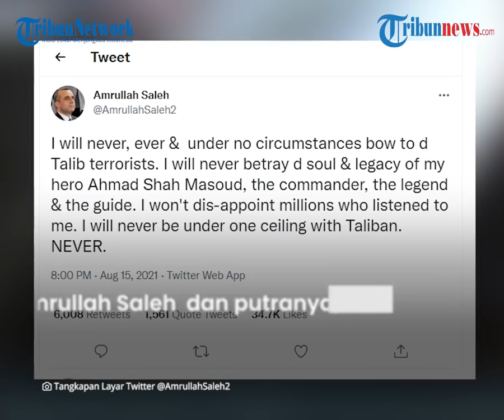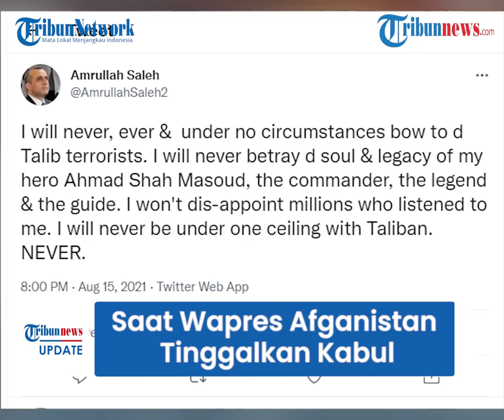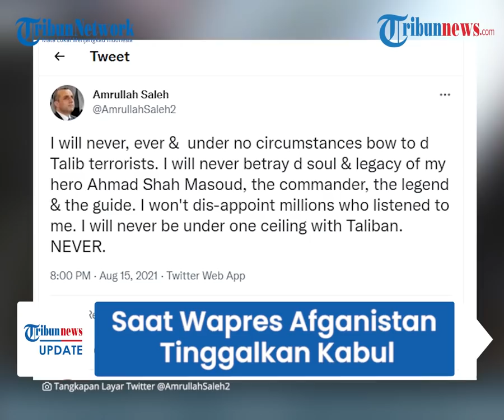Detik-detik Wapres Afganistan Tinggalkan Kabul Bersama Anaknya, Dikawal Sejumlah Pria Bersenjata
TRIBUN-VIDEO.COM - Seusai eks Presiden Afganistan Ashraf Ghani yang kabur, kini giliran Wakil Presiden Amrullah Saleh meninggalkan Kabul.

Amrullah meninggalkan Kabul menggunakan helikopter dan dengan pengawalan ketat dari sekolompok pria bersenjata.

Ia pergi dari Kabul untuk menggalang dukungan guna melawan Taliban.